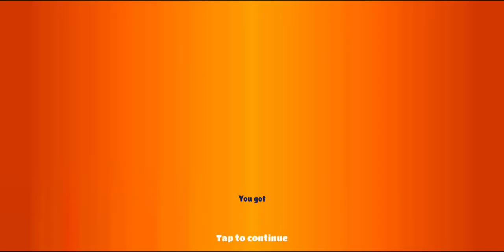Subway Surfers - NFLPA Superstars (6-in-1 Mega Bundle)! + Got Liu (Guilin Surfer)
Upcoming Bundle: NFLPA Superstars | Get the 6-in-1 Mega Bundle!

Getting 'Liu' (Guilin Surfer)

SUBWAY SURFERS JOURNEY TO THE EAST:
-The Subway Surfers World Tour goes on an amazing Journey to the East
-A new chapter begins. Celebrate the Lunar New Year with the two new festive surfers, Rat and Ox! -Discover amazing streets and temples on mythical beards with Rat and Ox
-Collect Tokens to unlock awesome characters, boards and more in the fortuitous Season Hunt!
-Amazing offers, bundles, sales and more in the Subway Surfers Shop.

About:
Subway Surfers is an endless runner mobile game co-developed by Kiloo and SYBO Games, private companies based in Denmark. It is available on Android, iOS, Kindle, and Windows Phone platforms and uses the Unity game engine.
Initial release date: 24 May 2012
Engine: Unity
Mode: Single-player video game
Developers: Kiloo, SYBO Games
Platforms: Android, iOS, Classic Mac OS, Windows Phone, Windows 10 Mobile, Fire OS, more
Publishers: Kiloo, SYBO Games